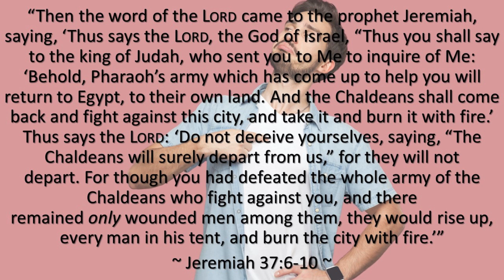"A word from The Word: Haughty"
Once God has said something will happen, don’t be so prideful that you think it won’t come true. We’re thankful that’s true for good news, but remember it’s true for bad news, too.